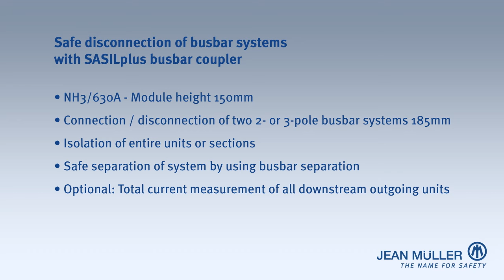SASILplus part 6 SASILplus busbar coupler